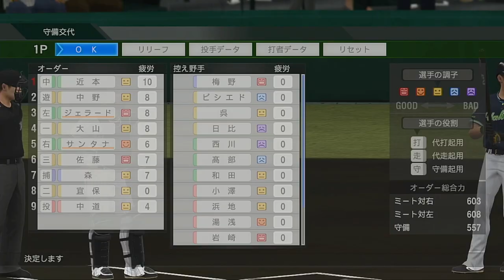【配信】あかん阪神優勝してまう。#87【ハイライト】